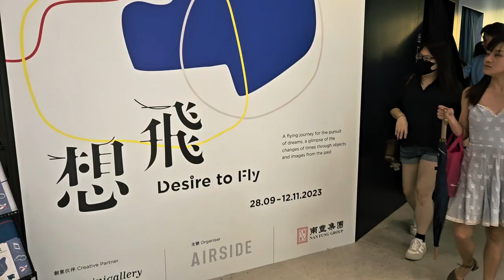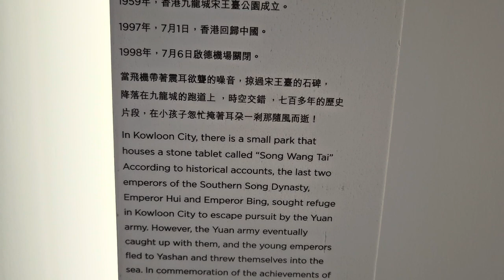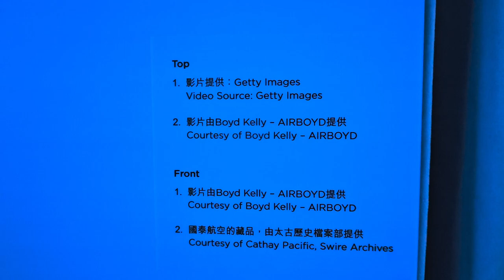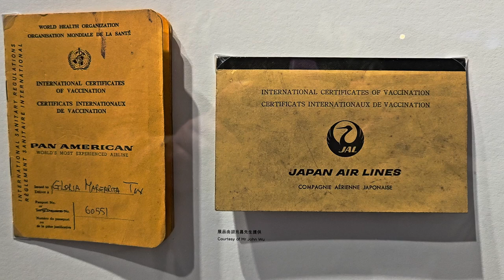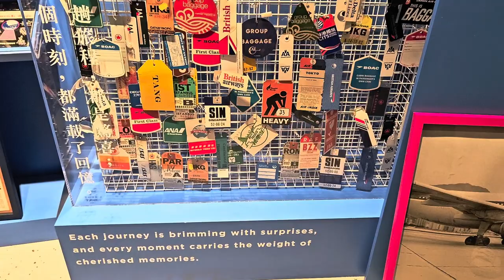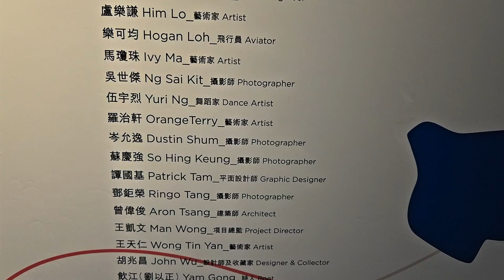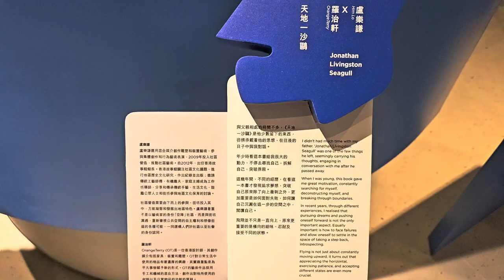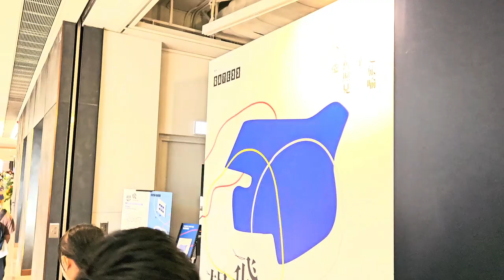AIRSIDE 「想飛」"Desire to Fly" 大型展覽 (2) - 2023年09月30日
錄影日期:2023年09月30日
錄影器材:Samsung Galaxy S23+ 5G
剪輯軟件:iMovie (Apple macOS)
影片解像度:1920x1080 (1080p,Full High Definition)
影片長度:28分0秒